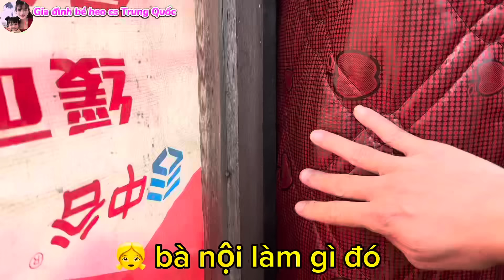[438]Cùng Ba Chồng Trung Đi Chúc Tết Nhà Cô Cả.Ăn Bữa Cơm Ấm Cúng Ngày 29 Tết Xứ Người.6 Năm Mới Gặp